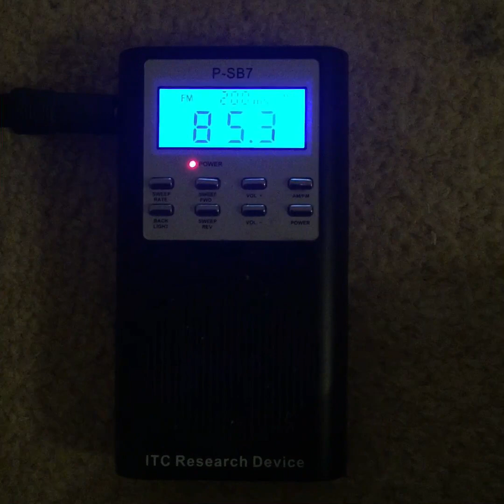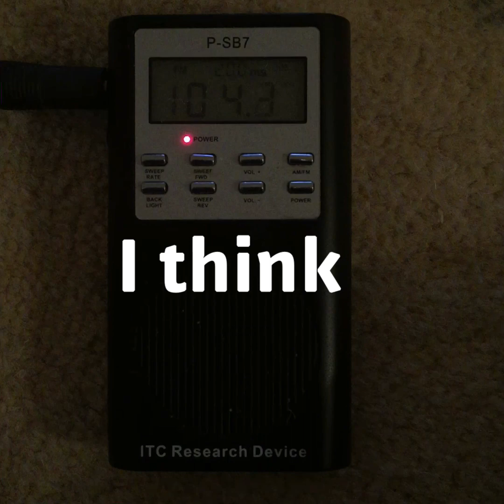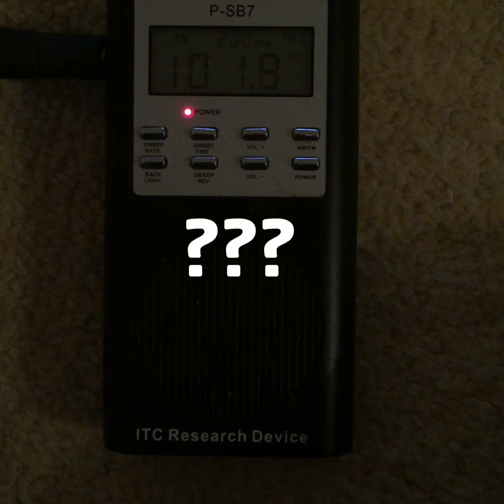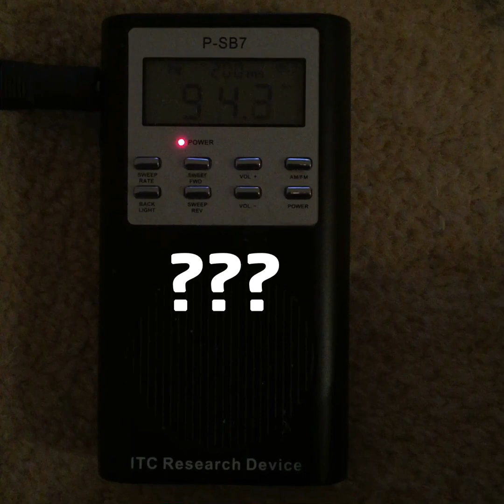Gloria Stuart (Titanic) Celebrity Ghost Box Interview Evp